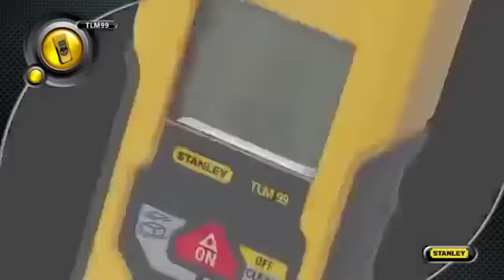Дальномер STANLEY TLM99 30M STHT1-77138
STANLEY TLM99 30м (STHT1-77138) — компактный лазерный дальномер с диапазоном измерений в 30 м и высокой точностью (0,2 мм). Предназначен для измерения расстояний при проведении ремонтных и строительных работ. Обладает набором всех необходимых функций: вычисляет расстояния, площадь и объём. Может вести измерения в непрерывном режиме.